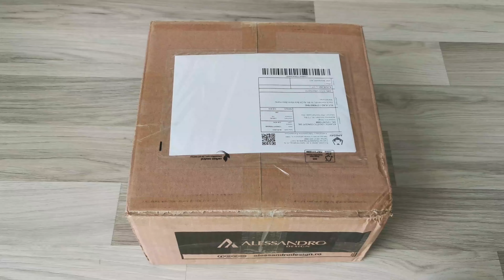Candelabru cu cristale Alessandro Design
Salutare si bine te-am regasit. Astazi vreau sa iti prezint un candelabru de la alesandro design. Este modelul  Cristal Donovan, si cu siguranta va deveni atractia principala din orice spatiu.

Acest candelabru va deveni atracția principală a oricărui spațiu, mulțumită designului de excepție, cu finisaj deosebit al metalului și cu cristale ornamentale din sticlă K9 ce se regăsesc într-un număr impresionant. Strălucirea cristalelor, atât în lumina solară, cât și în cea artificială, aduce senzația luxului și a rafinamentului în încăpere.

Conferă eleganță încăperii tale prin acest candelabru deosebit. Sursele de lumină sunt înconjurate de fire ornamentate cu un număr impresionant de cristale. Odată ce candelabrul este aprins, reflexia luminii prin cristalele atent pozitionate creează o sursă de lumină unică, extraordinară din punct de vedere estetic.

Cristalele K9 sunt cunoscute pentru proprietățile lor fizice excepționale, printre care se enumară claritatea deosebită cât și rezistența materialului.

Brand - Alessandro Design
Clasă de protecție - IP20
Constructie - Brate
Culoare - Argintiu
Culoare (filtru) - Argintiu
Design - Sofisticat
Diametru - 50 cm
Înălțime - 45 cm
Inaltime (filtrare)0 - 50 cm
Lățime - 50 cm
Lungime - 50 cm
Marime - Mediu
Material - Metal, Cristal
Nr. surse iluminat - 5
Nr. surse iluminat (filtru) - 4+
Pozitionare - Tavan
Putere (filtru) - In functie de bec
Recomandare - Living, Dormitor, Hol
Stil - Elegant
Sursă iluminat inclusă - Nu
Target - General
Tensiune alimentare - 220V
Tip alimentare - La rețea
Tip bec - Clasic
Tip bec (filtru) - Bec E27
Tip întrerupător - Clasic
Tip produs - Candelabru
Tip soclu - E27
Utilizare - Interior

0:00 - Prezentare initiala
0:41 - Continut cutie
2:22 - Montare candelabru
4:53 - Prezentare rezultat final